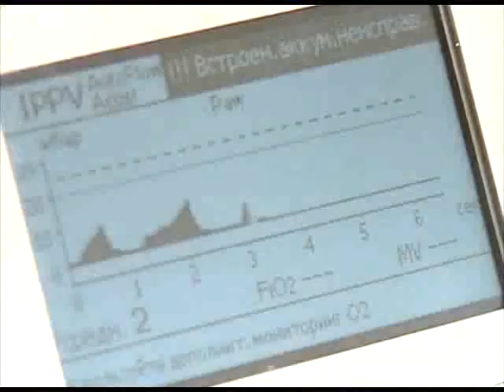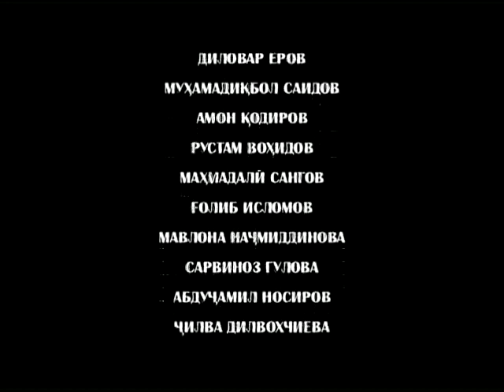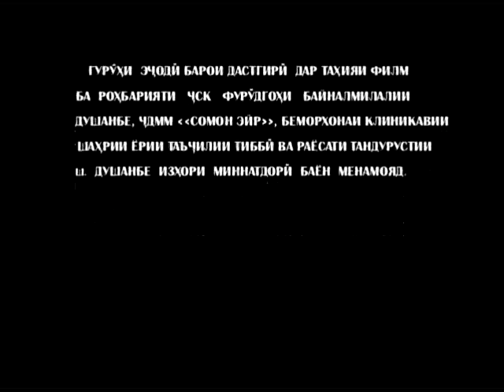JAZO Tojik Film 2012 New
Джазо Тоджикфильм 2012 Новинка
ЧАЗО ТОЧИКФИЛМ 2012 НАВ